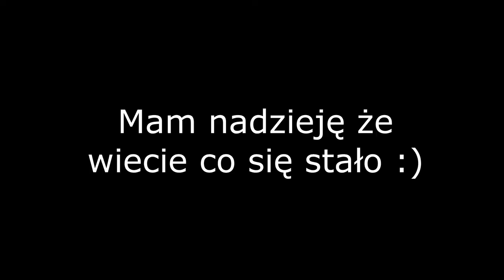WRESZCIE ZNÓW BEDWARS! *PRZEGRAŁEM W 4 MINUTY XD*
👉┃Wbij na serwer discord
🏆┃Pamiętaj o ocenie filmu!

┌ ┇👍┇ZADANIA┇👍┇
👉 ZOSTAW LIKE'A
👉 UDOSTĘPNIJ ZNAJOMYM
┌ ┇📌┇OPIS┇📌┇
Dzisiaj zagramy sobie w bedwars, gdzie ja przegrywam w niecałe 4 minuty XD, nie ma co się dziwić po 7 miesiącach bez grania w bedwars, ale speedbridge'a jeszcze nie zapomniałem :)

😃 Widzimy się w kolejnym odcinku! 😃